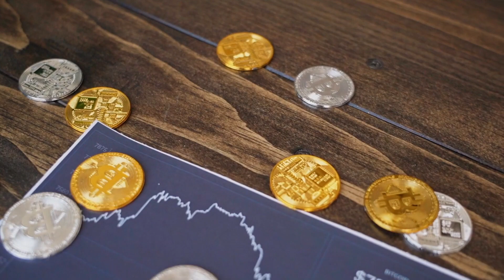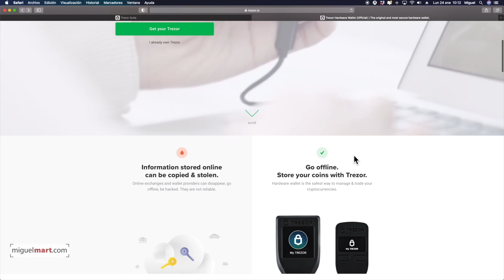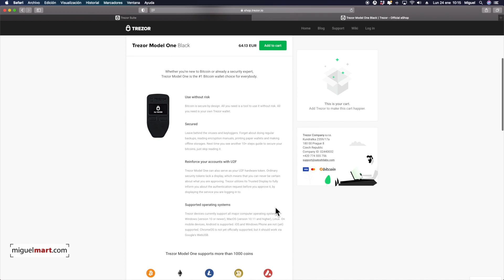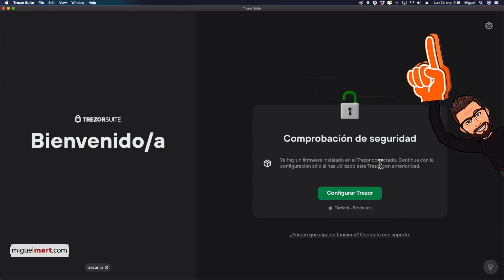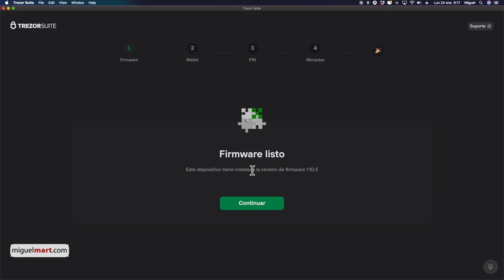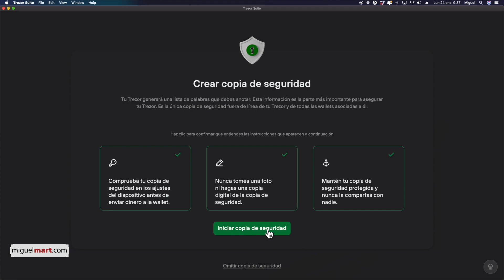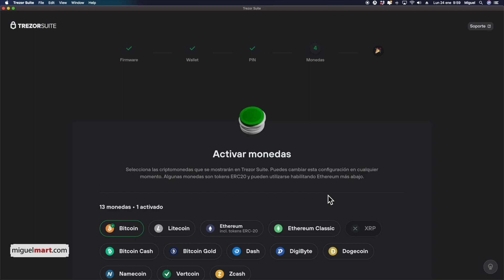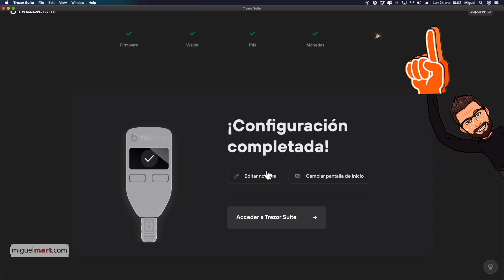🤑 Dónde Comprar y CONFIGURAR TREZOR 🔒 Wallet fría Trezor - Guarda Criptomonedas de forma SEGURA 2022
CriptoFriki, te enseño en éste video como puedes GUARDAR Criptomonedas en una BILLETERA FRÍA.
Después de una experiencia muy mala al entrar en éste apasionante mundo de las Crypto y los NFT, ya que me robaron mas de 1.000 dólares en Criptomonedas… he decidido crear videos con mi experiencia y lo que he aprendido para que a tí no te ocurra lo mismo que me ha ocurrido a mí.

00:00 Dónde Comprar y CONFIGURAR TREZOR - Wallet fría Trezor
01:36 Donde comprar Trezor de forma segura
05:52 Trezor Suite - La App de Trezor
06:58 Cómo configurar Trezor paso a paso
10:12 Crear Semilla de palabras clave en Trezor
16:40 Cómo meter Criptomonedas en un Trezor

CriptoFriki I!!